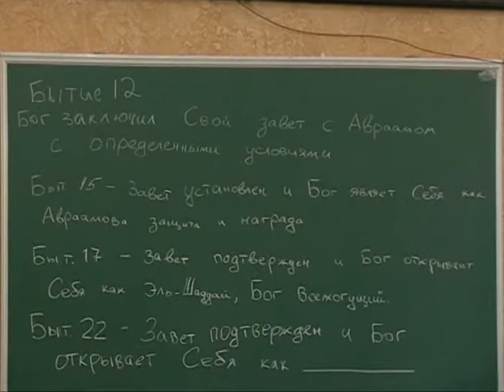МЕБИ Давид и Шери Келлер "Праздники Господни" Урок 5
Давид и Шери Келлер  "Праздники Господни"  Урок 5